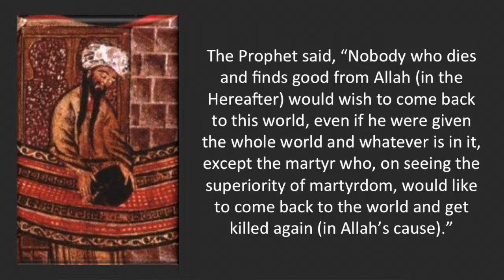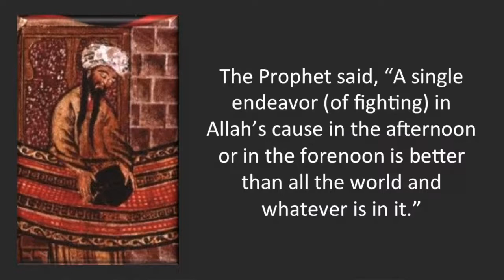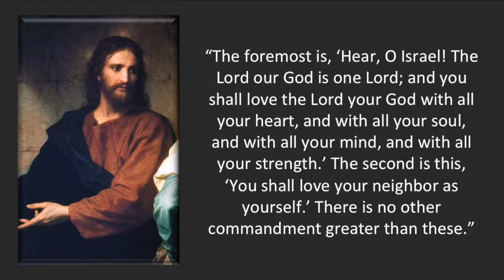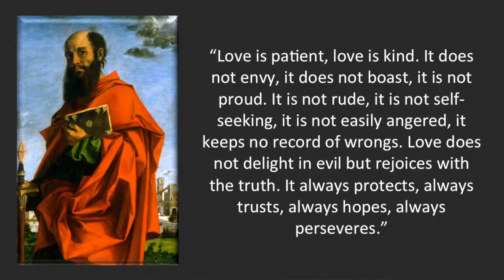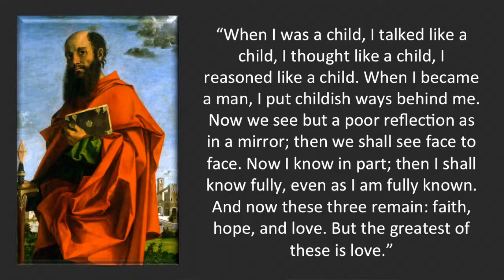What Is Best in Life?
=== Original Description ===

In "Conan the Barbarian," a Khitan general asks his warriors, "What is best in life?" In this video, David Wood explores the answers of Muhammad, Jesus, and Paul. According to Muhammad, the greatest thing in the world is dying for Allah while waging jihad. According to Jesus and Paul, the greatest thing in the world is love.

Statistics of original video: 📅 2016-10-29  ⏱ 7:41  ▶ 60426  👍 4040  💬 781  🆔 oj2SKGFa9-8